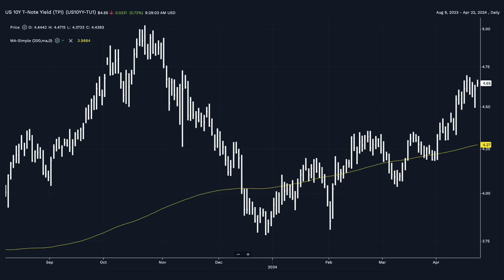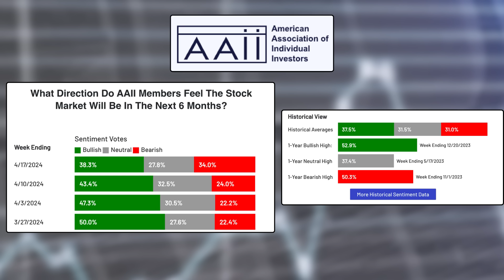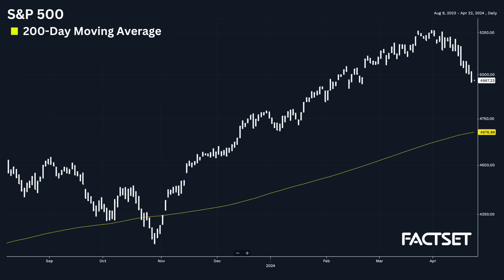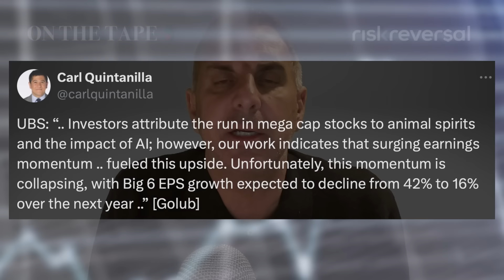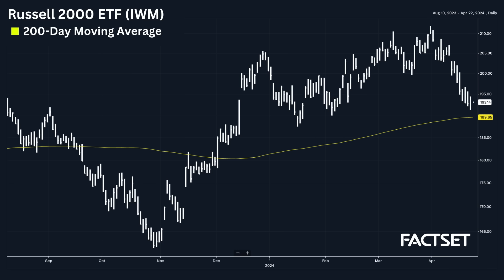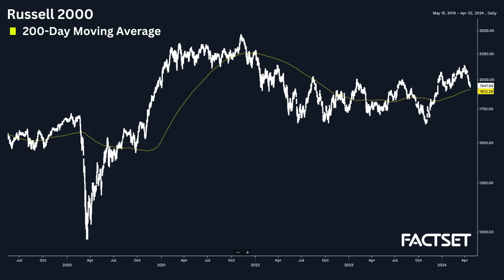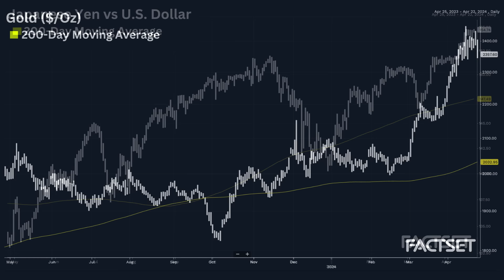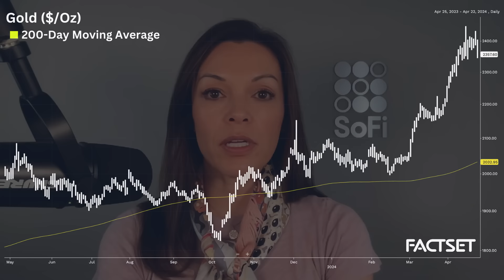Have The Bulls Lost Their Way?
Guy Adami and Liz Young from SoFi are back for a Monday edition of On The Tape. Topics on the podcast today: has balance been restored to the bull/bear index, where do the “Big Six” stocks go next, small cap stocks, economic data this week, earnings this week, currency risks in the market.